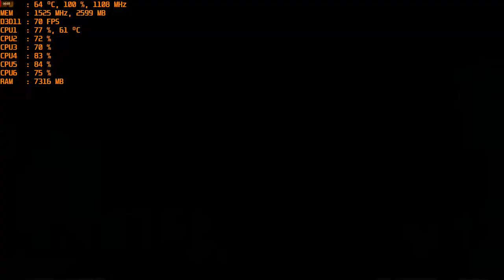World War Z - 1080P Ultra with the MSI R9 390 & AMD FX-6300